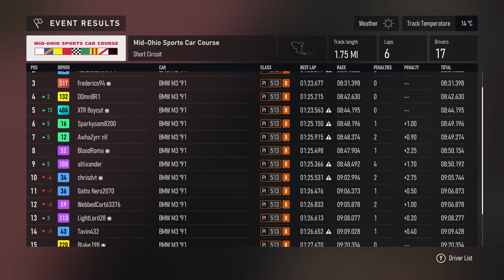Forza Motorsport - BMW Spec Series - It's All About The Line!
Ran away with this one..

My Rig:
2 x Western Digital WD_BLACK 2TB SN770 NVMe Internal Gaming SSD Solid State Drive - Gen4 PCIe

Monitors:
2 x LG 24GN600-B Ultragear Gaming Monitor 23.8” FHD (1920 x 1080) IPS Display